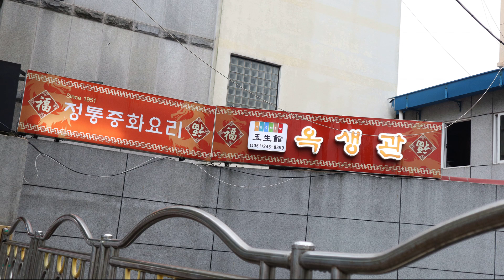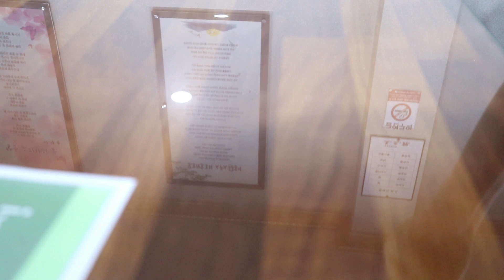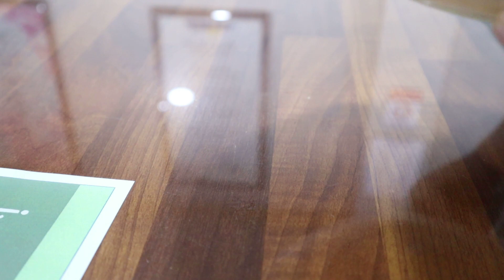부산 부평동맛집 옥생관 짜장면 탕수육 ジャージャー麺